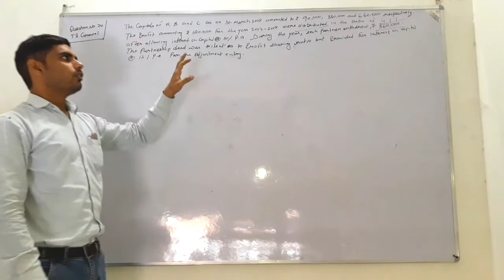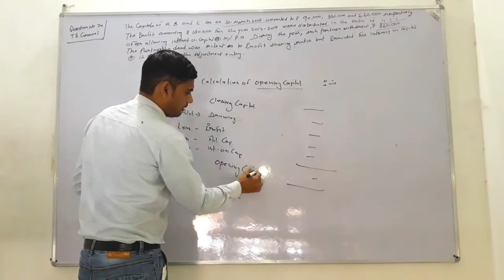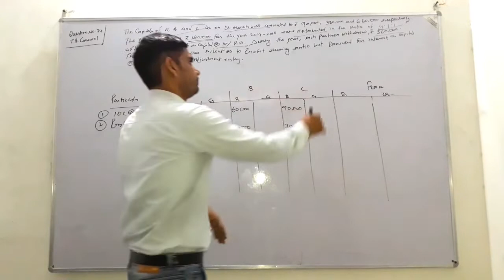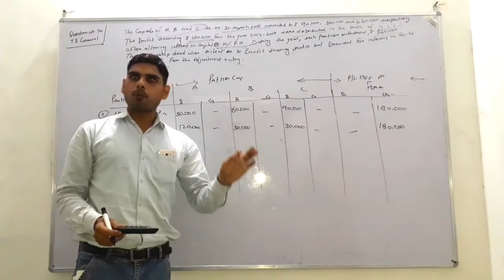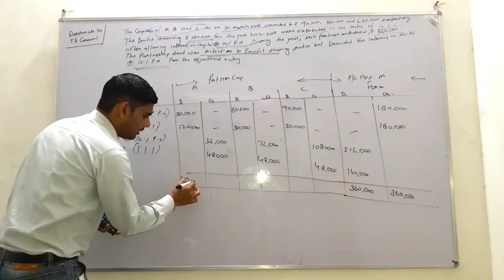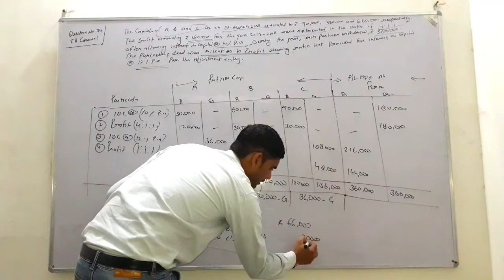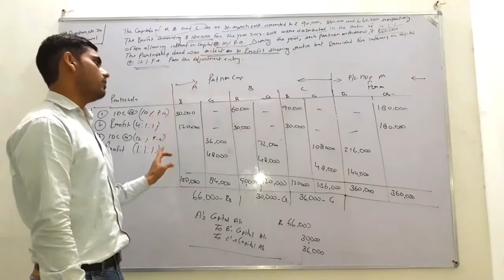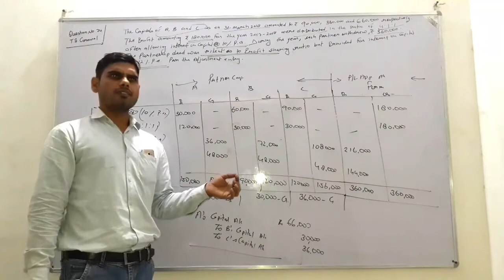Important question of Accountancy for CBSE Board Exam 2019 (D - Voice Entertainment)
About channel :- D - Voice Entertainment

This channel based on important of Accountancy for CBSE Board Exam 2019, And the chances of these question is more for CBSE Board Exam 2019. so students watch this video till end.